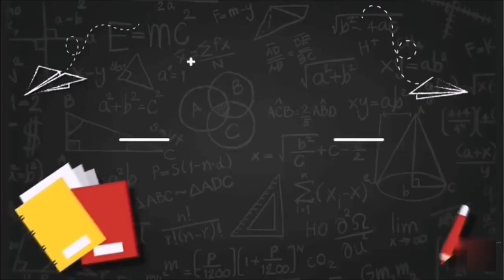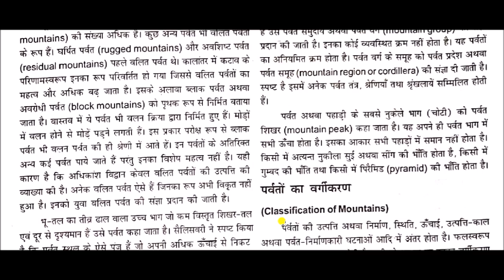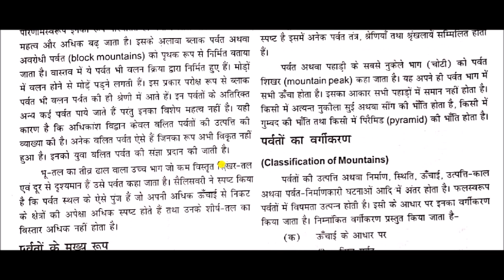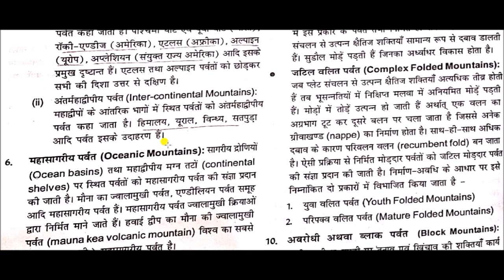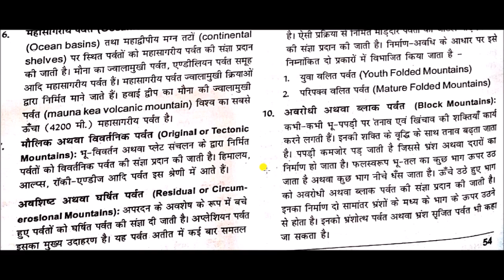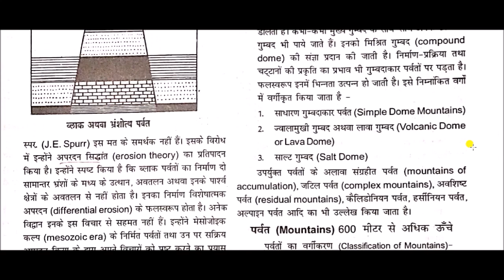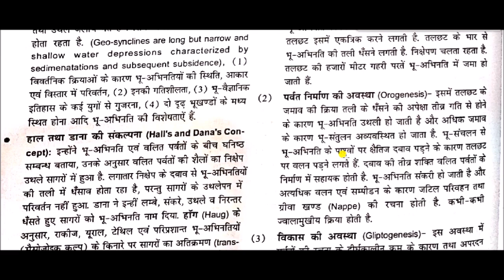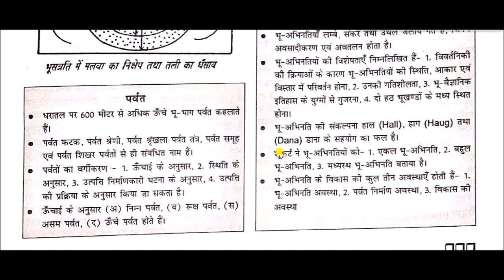भौतिक भूगोल || Physical geography -: पर्वत एवं पर्वत निर्माण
Mountains and mountain formation for All Competitive Exams like SSC, Railway, IB, Bank, UPSC, BPSC, MPSC, PCS, etc.